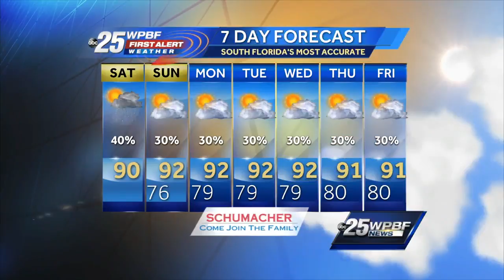Vanessa's Video Forecast